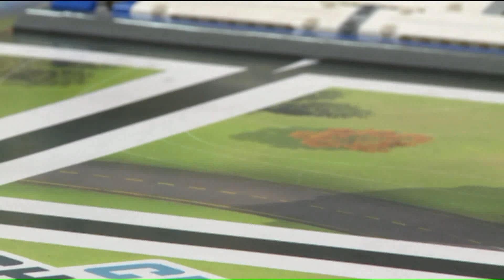Student mobility aid project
Patrick Clark reports.